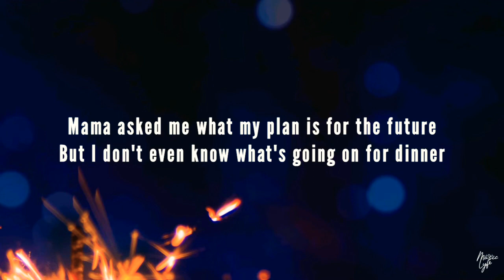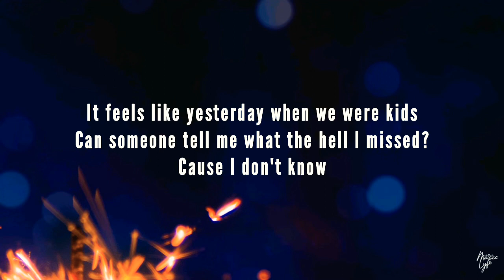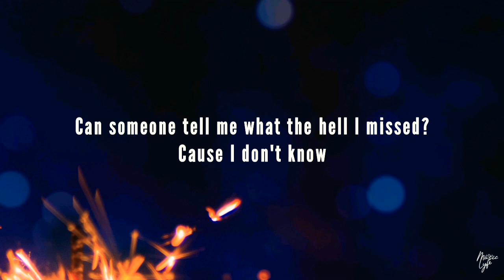Sundial - 24 (Lyrics)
🎵 Sundial - 24